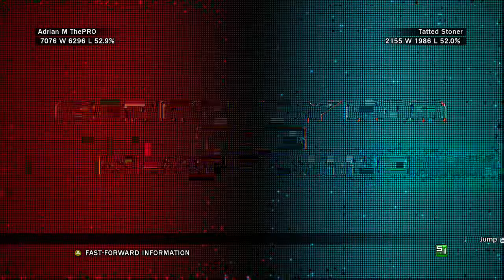Tekken Ranked Session 41 Adrian M ThePRO Xbox Live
Tekken Tag Tournament 2 Broadcasted live on Twitch -- Watch live Join the Pro Gamers Community now if you need support with 🎮Gaming🎮 or 🔊Music🔊 Content

24/7 Video Game